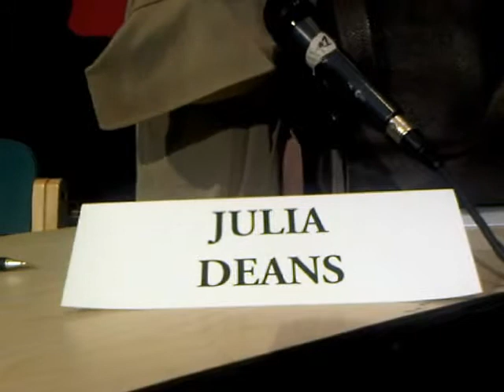HiMY SYeD -- Who Cares About 15 Million Urban Voters? Innis Town Hall Toronto April 14 2011 - 01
Julia Deans